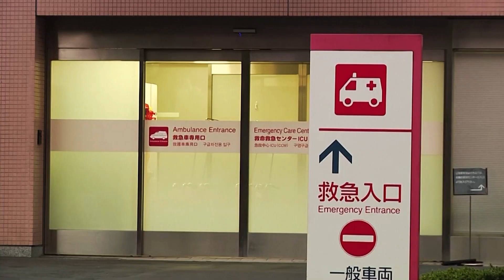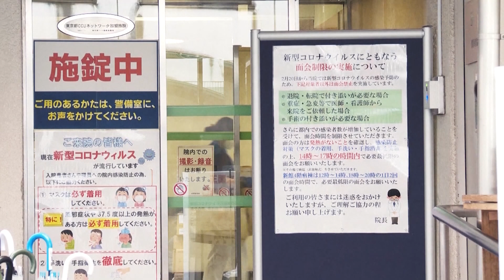JAPONYA'NIN CORONAVIRUS İLE MÜCADELESİNDE SARSICI BİR DERS: HOKKAIDO ADASI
CORONAVİRÜS SALGINI SONRASI, TARİHÇİLER, PANDEMİYLE MÜCADELEDE KAYDEDİLEN BAŞARI ÖYKÜLERİ KADAR "ALINAN YANLIŞ KARARLAR"I DA NOT EDİYOR... TARİHE GEÇECEK YANLIŞ KARARLARDAN BİRİ DE GEÇTİĞİMİZ HAFTALARDA JAPONYA'NIN HOKKAİDO ADASINDA ALINDI.. SON DERECE BAŞARILI KARANTİNA UYGULAMASINA KARŞIN, SON DÖNEMDE ÖNLEMLERİ GEVŞETEN ADA YÖNETİMİ, HOKKAİDO'NUN İKİNCİ VE DAHA SERT BİR SALGIN DALGASIYLA YÜZLEŞMESİNE NEDEN OLDU. İŞTE DÜNYA MEDYASININ "DERS ALINACAK HATA" BAŞLIĞIYLA GEÇTİĞİ O ADANIN ÖYKÜSÜ...